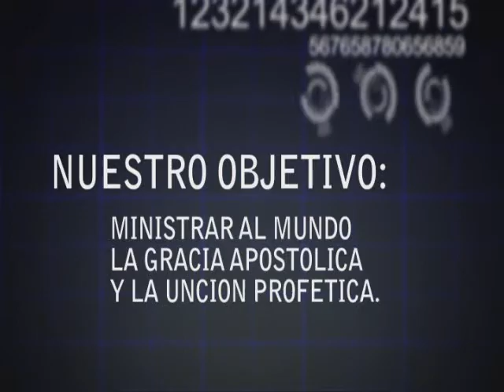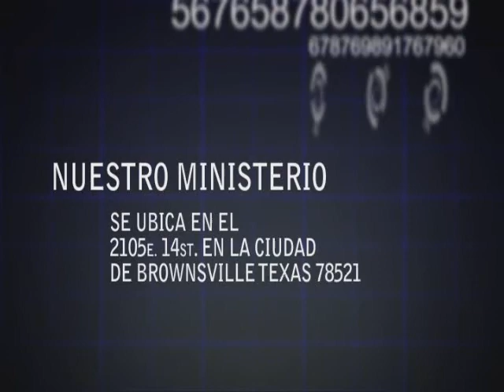APOSTOL GENOVEVO IZAGUIRRE EXPLOSION DE MILAGROS 3 MDI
EXPLOCION DE MILAGROS EN MATAMOROS TAMPS MEXICO 2008, EN MISION DIVINA INTERNACIONAL Un video del Avivamiento que se derrama cuando el ministerio Mision Divina ministra en diferentes lugares del mundo, por medio del Pastor Apostol Dr. Genovevo Izaguirre, fundador del ministerio Mision Divina, con Iglesias en muchas partes dle mundo, y usado poderosamente por la mano de Dios, Si decea mas informnacion ho una visita.